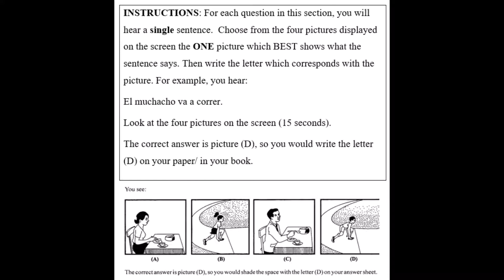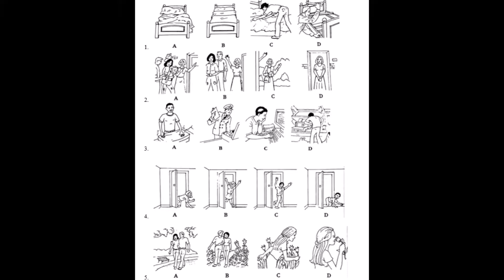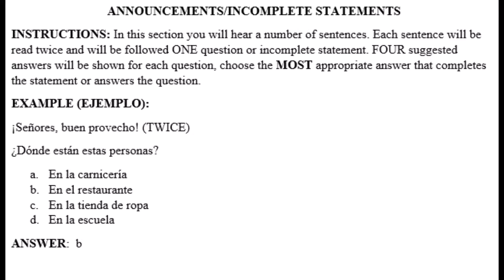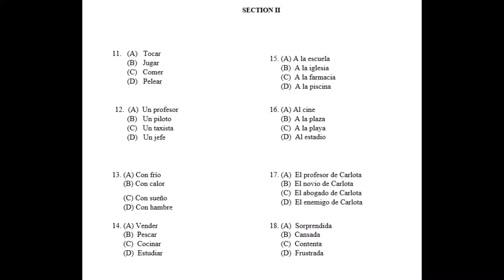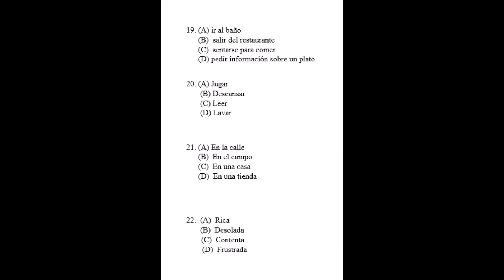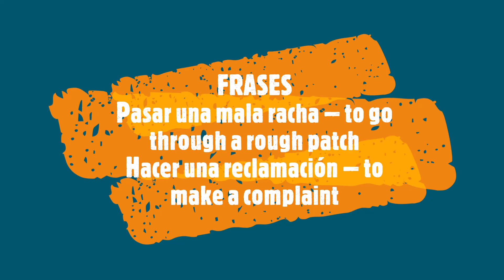CSEC SPANISH PAPER 1 PICTURE & ANNOUNCEMENT LISTENING PRACTICE {ADVANCED}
This video has two sections. Section 1 consists of 10 pictures- You will hear a statement only once. Section II consists of 12 announcements and statements. You will hear each situation/announcement/incomplete statement twice followed by a question or incomplete statement. Select the best response.